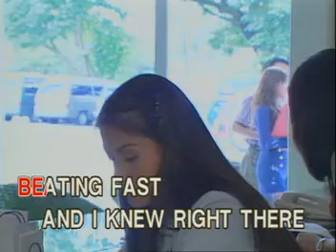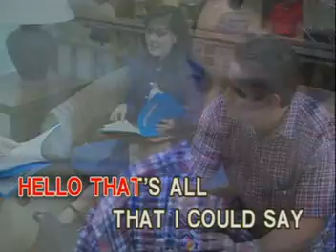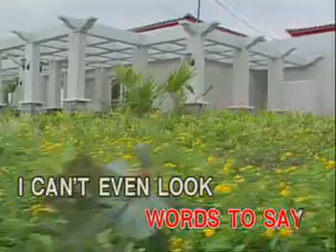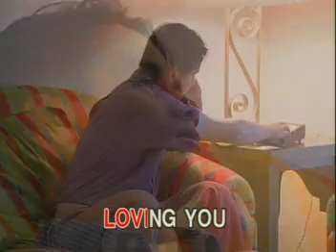AVSEQ08 Hello - Kuh Ledesma (re-upload)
VCD Title: Cecile Azarcon: 20 Years of Beautiful Music
VCD Released: October 29, 1999
VCD Catalogue: VCD-W-222
Label: Vicor Music Corporation